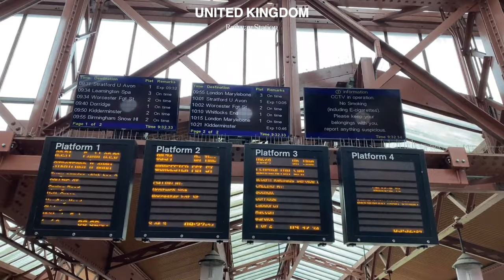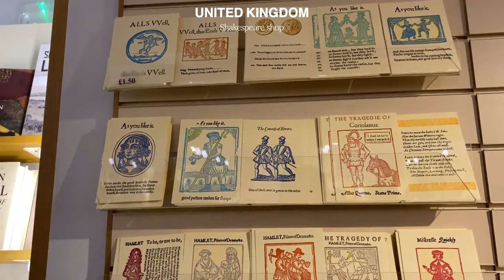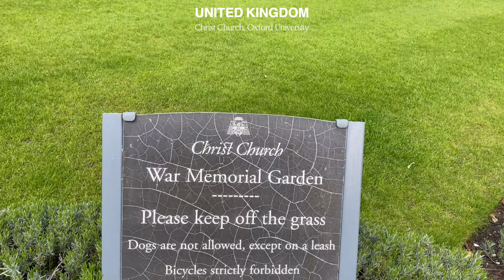🇬🇧UK vlog l Towns in England, Stratford-upon-Avon, Shakespeare, Oxford, etc.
long time no see everyone~
คลิปนี้เราจะพาทุกคนไปเที่ยวชมสถานที่ต่างๆ ในอังกฤษ ที่หลายคนอาจจะยังไม่รู้ ยังไม่เคยได้มาสัมผัส นั่นก็คือ เมืองตลาดยุคกลางใน West Midlands ซึ่งเป็นสถานที่เกิดของ William Shakespeare ในศตวรรษที่ 16 นั่นเอง! หวังว่าการเที่ยวครั้งนี้จะทำให้ทุกคนสนุกสนานเพลิดเพลินไปพร้อมๆ กันนะคะ

and thank you so much for your support.